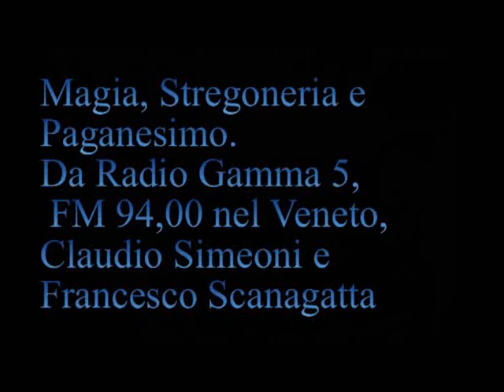Distinzione dall'anticlericalismo. [021A]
[021A] Trasmissione Radio Gamma 5 del 10 aprile 1997  .
 [01:09] Distinzione dall'anticlericalismo.
[04:54] Premessa al Sentiero d'oro. Devotio . Minerva. Marte. Bacco. Saturno.
 [17:00] Festa di Beltane a Lecco.
 [17:58 Giampaolo] L'istinto dell'essere umano. Sono tra le Stelle. Il cristianesimo possiede le persone. Nel Paganesimo le persone devono essere forti.
 [26:33] Luogo degli dei.
 [29:16 Giampaolo] Non senso della bestemmia cristiana e la bestemmia nei vangeli gnostici.
 [31:22] Pubblicità al preservativo è offesa al dio cristiano.
 [31:58 Anna] Reincarnazione. Guerre di macello o guerre di religione.
 [44:22 "Matrioska".] Modo di porsi cristiano (incapace).